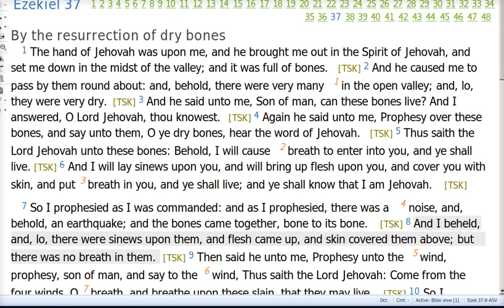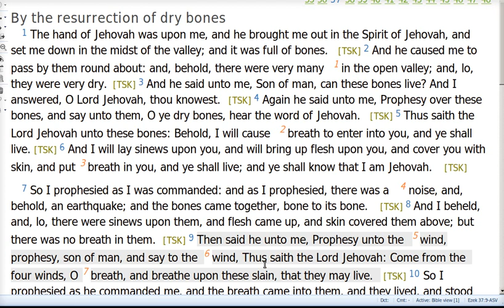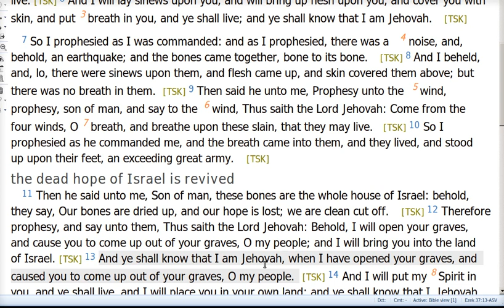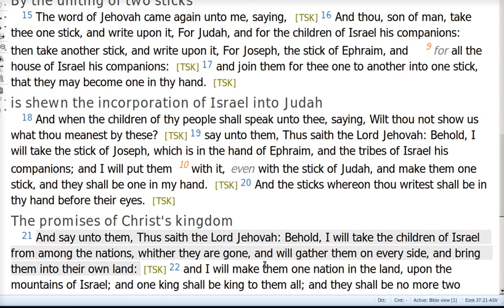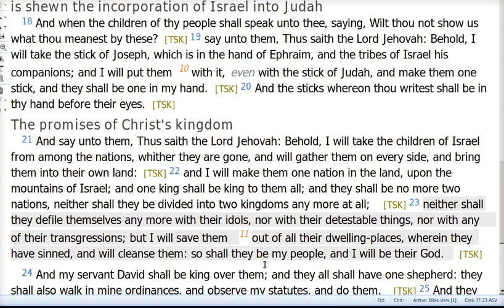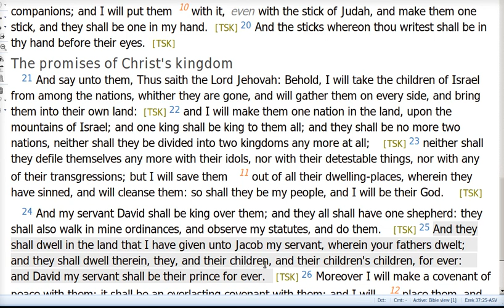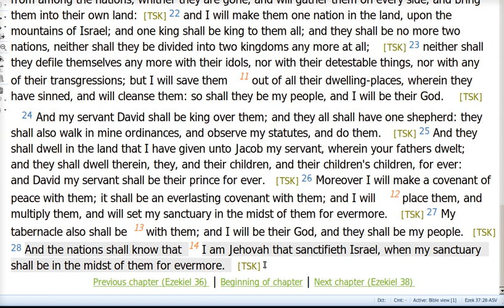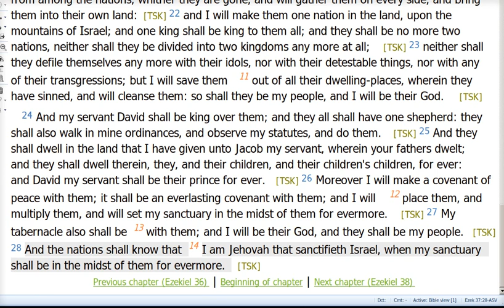Ezekiel37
Scripture and comment.  The resurrection of believers obedient unto death.